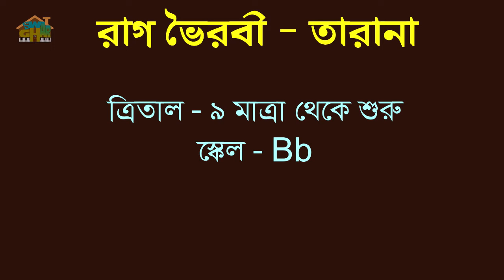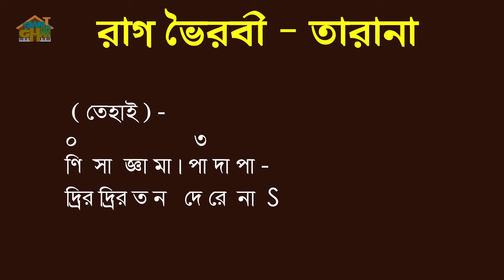Bhoirabi Tarana Harmonium lesson by Tumpa | Swar Ghar Harmonium Class